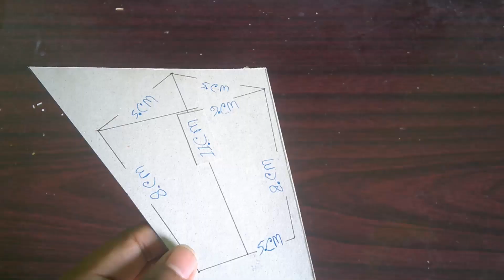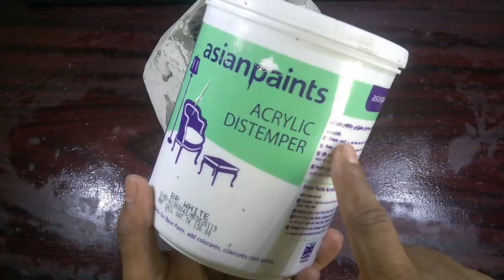Easy Flower vase making at home paper and white cement